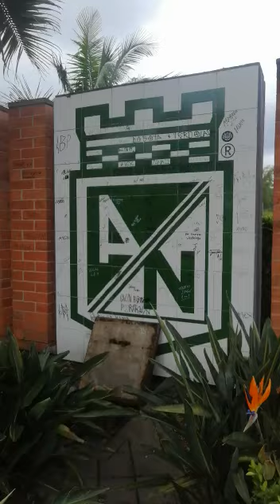Por: Jonny Sampedro ÚLTIMAS NOVEDADES DEL ENTRENAMIENTO DEL VERDE [Marzo-2-2023] . . .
El periodista, Jonny Sampedro, nos cuenta brevemente,las últimas novedades del entreno de hoy en Guarne...